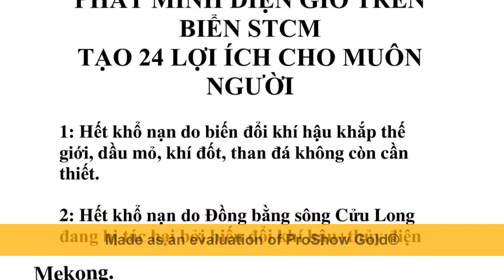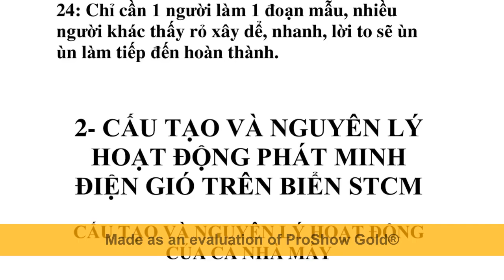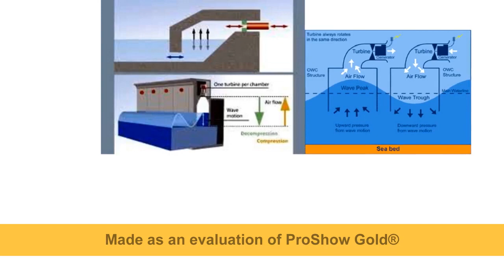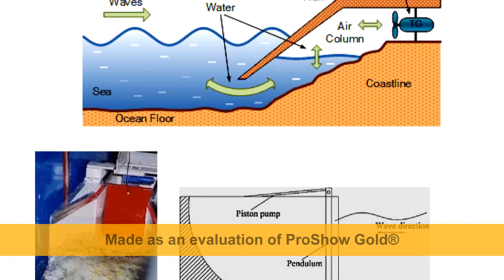Đê biển STCM làm hết Xâm nhập mặn, Sạt lở bờ biển Cà mau, Bạc liêu, Sóc trăng xây dể, nhanh, lời to